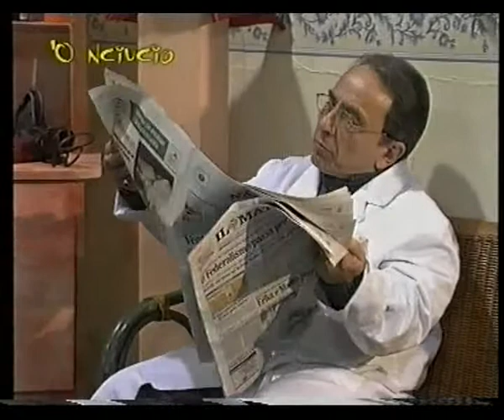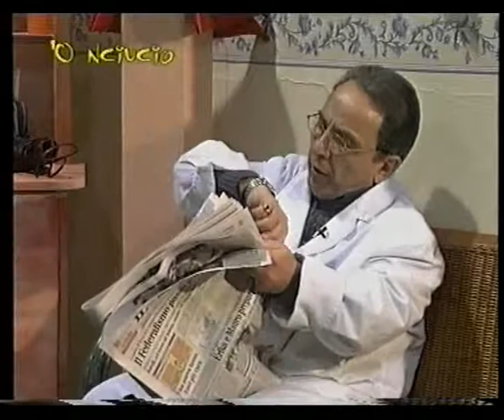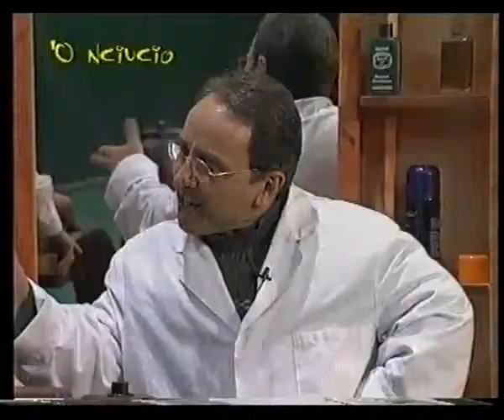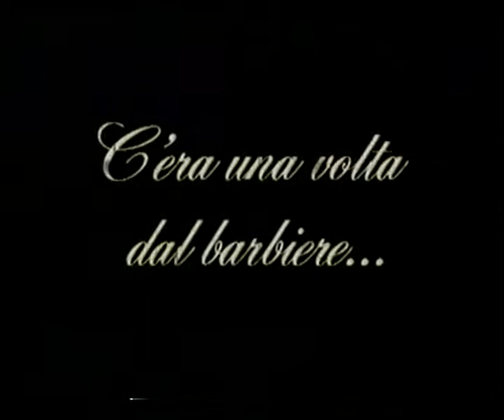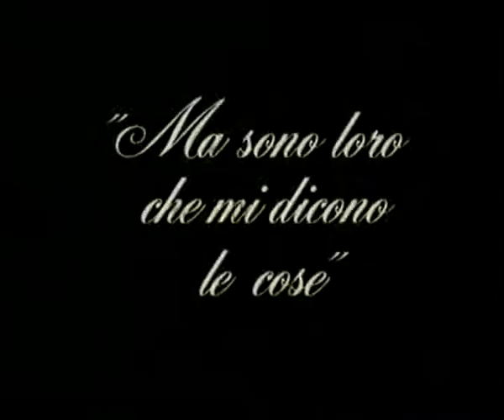'O 'Nciucio 43-Troppe festivita'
Sit Com scritta da Aldo Leonardi